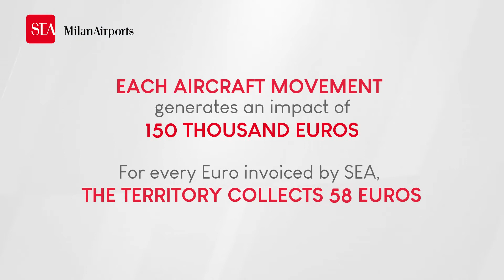Milan Airports value for northern Italy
During 2019 Milan Airports had been pivotal for the development of northern Italy. Because of the crisis due to coronavirus, 2020 outcomes will be different.